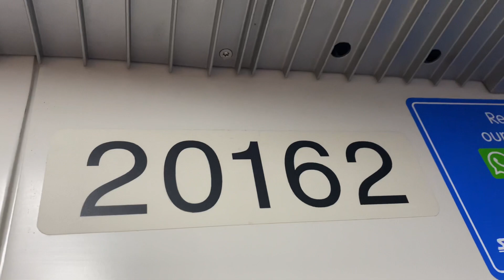[SMRT] [TEL3 Open House] Kawasaki CRRC Qingdao Sifang CT251 [2016] - Orchard » Stevens (TEL)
[SMRT] Kawasaki CRRC Qingdao Sifang CT251 [2016] - Orchard » Stevens (TEL)

Filmed on 11th November 2022

The day has come where the Open House for the Thomson East Coast Line (Stage 3) has commenced. Train service was available from Stevens to Gardens By The Bay, however train service was not available from Caldecott to Stevens and shuttle buses were provided. This won’t be the case for the official opening of TEL3, where train service will run from Woodlands North to Gardens By The Bay.

ROLLING STOCK: Kawasaki Heavy Industries & CRRC Qingdao Sifang CT251
EMU: 2016
SLOT: 014
LINE: Thomson East-Coast Line
DESTINATION: Stevens

Filming Gears
iPhone 11